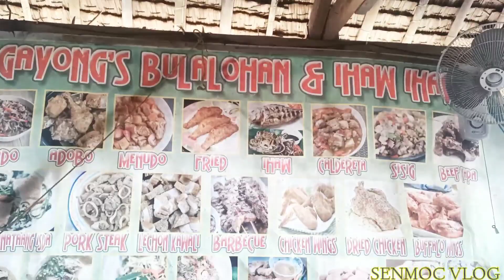PART 2 CAMPING with FRIENDS | Sagñay Camarines sur